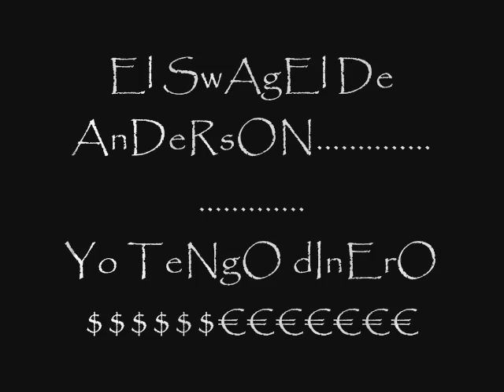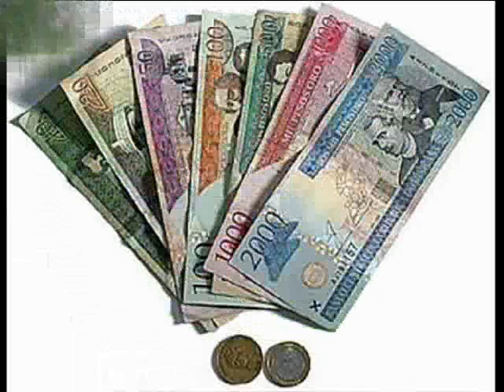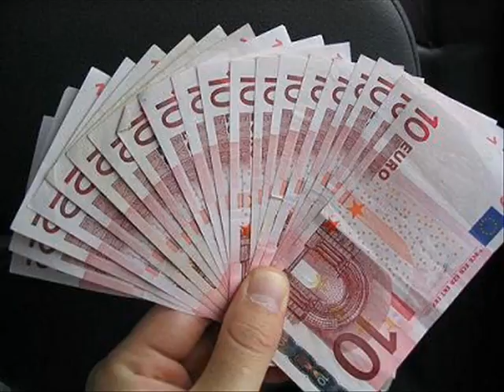swagel one de anderson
pa ke te cure guaremate